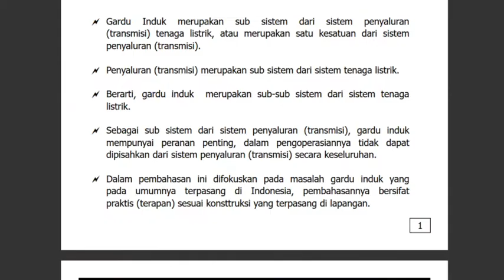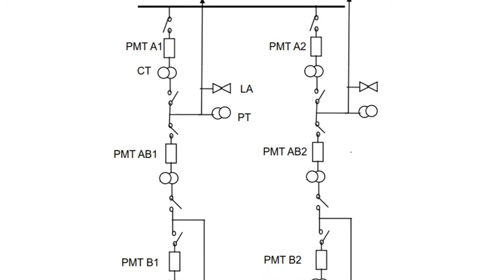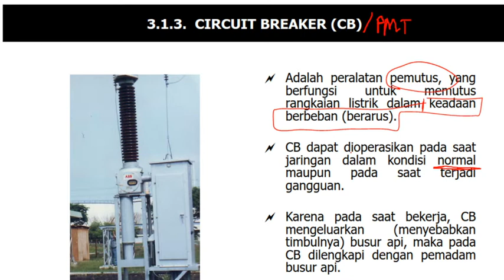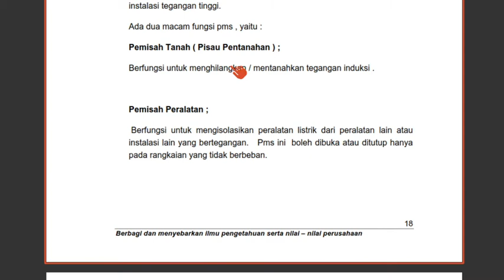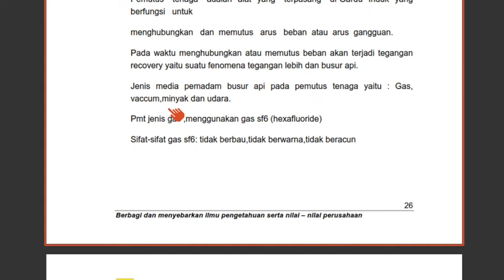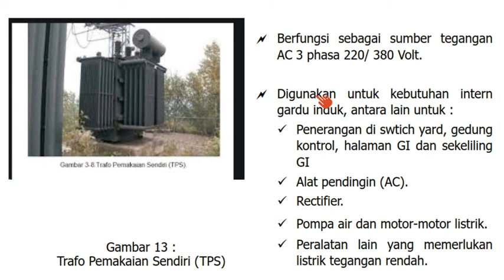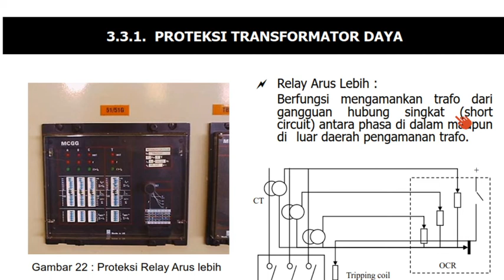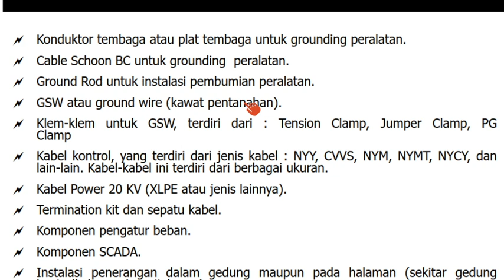PST_07_Komponen-Komponen di Gardu Induk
Materi diambil dari berbagai sumber, salah satu nya dari Pusdiklat PLN